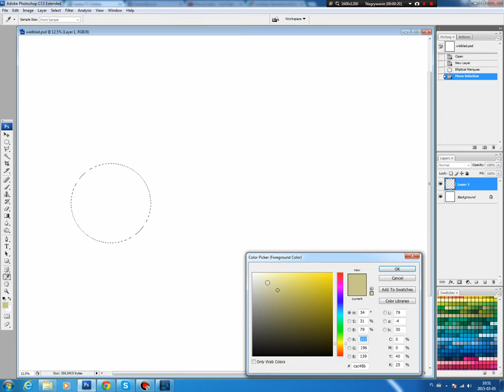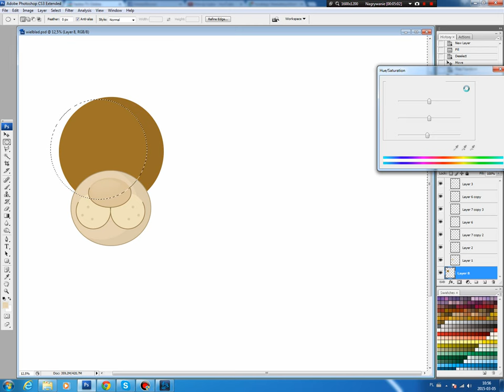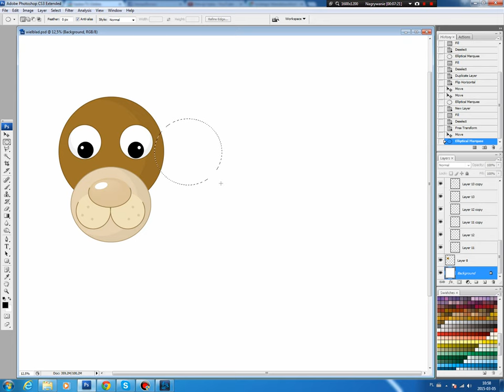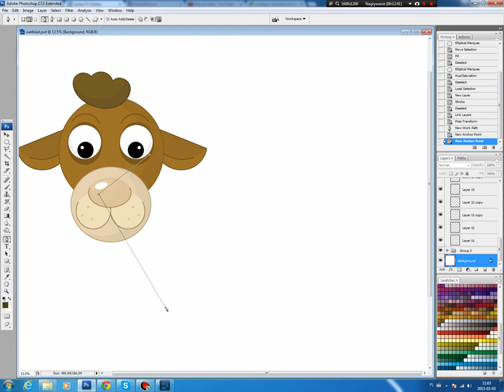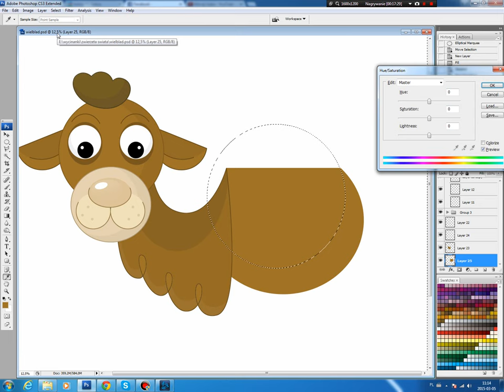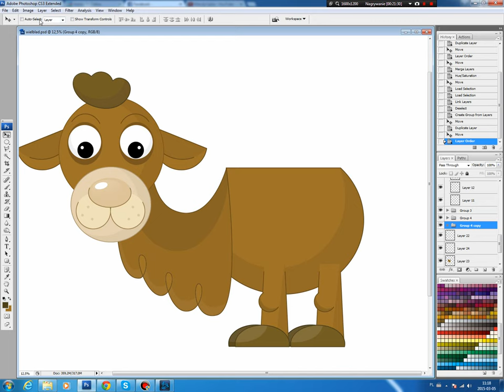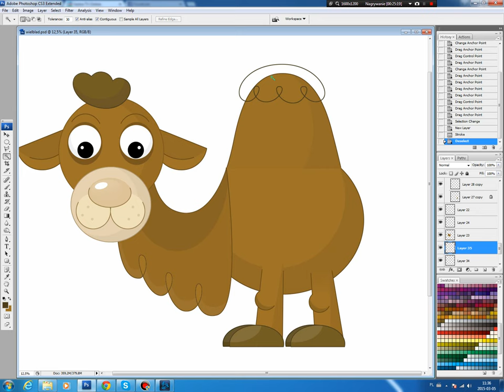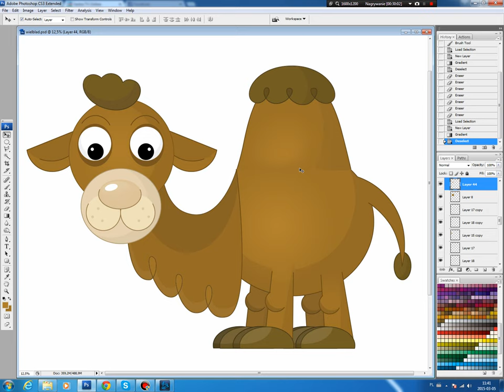Illustrating drawing painting - cartoon Camel Jak namalować Wielbłąda